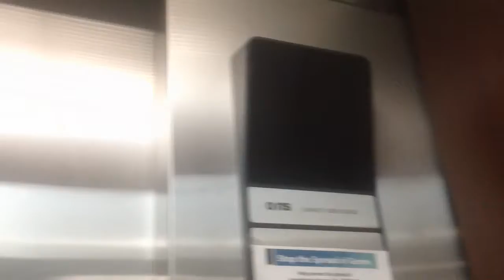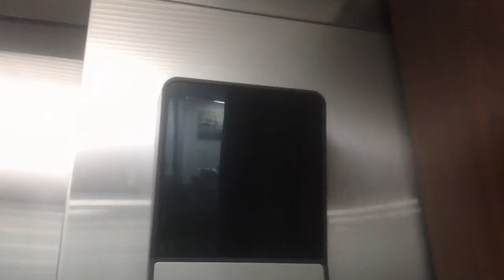Glass Old Otis Series 1 Elevator At Atrium Office Building, Wilmington NC